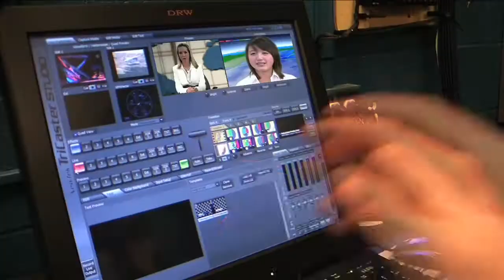NEW STUDIO AD Slackers HD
Digital Audio & Video Electronics is offered by the River Valley Technical Center (RVTC) to High School Students as well as adult students in the state of Vermont. HD